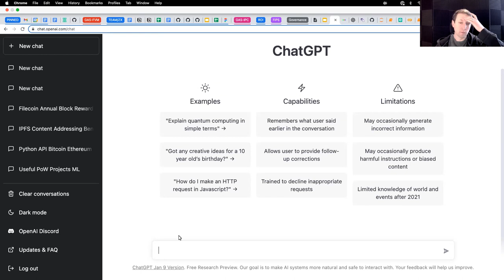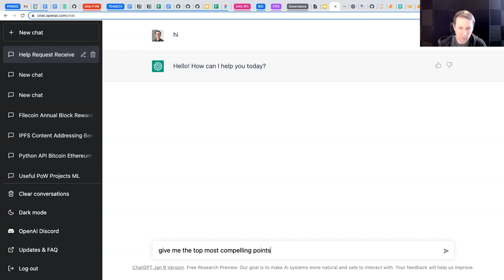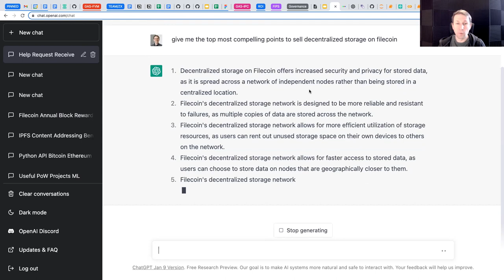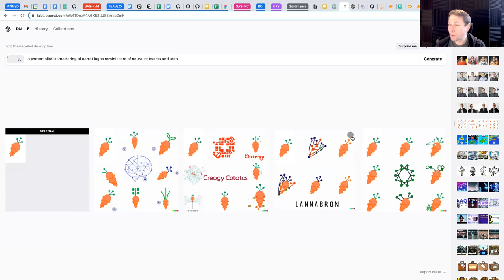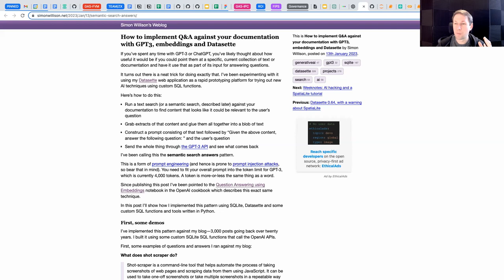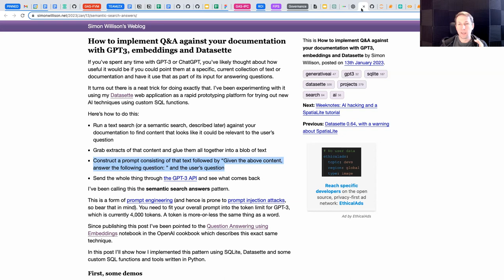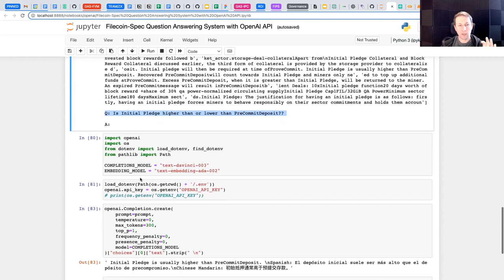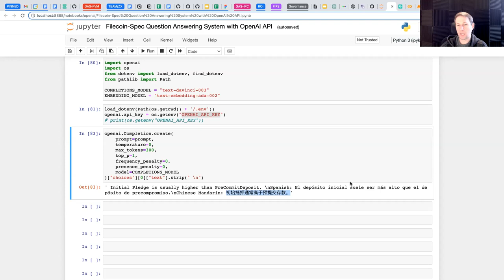Demo of OpenAI sandbox tools and how to leverage for our work chatGPT, Dall E, prompt engineering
Speaker - Dave Costenero